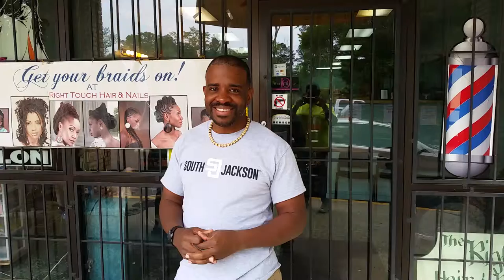Right Touch Hair and Nail Salon Interview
South Jackson Business Interview